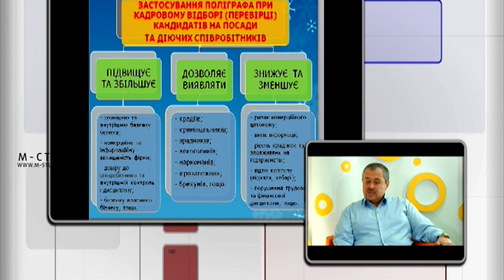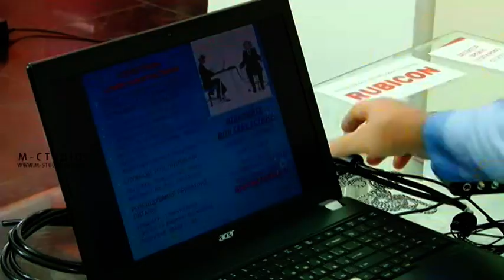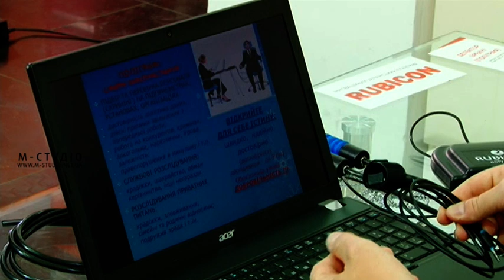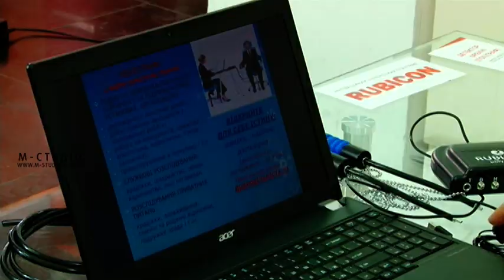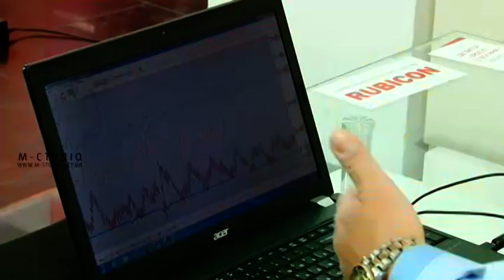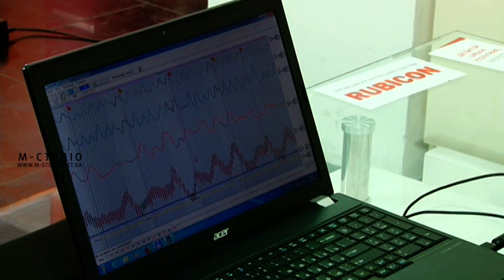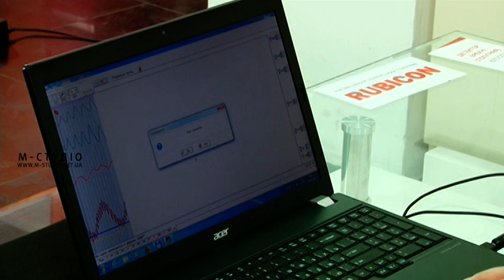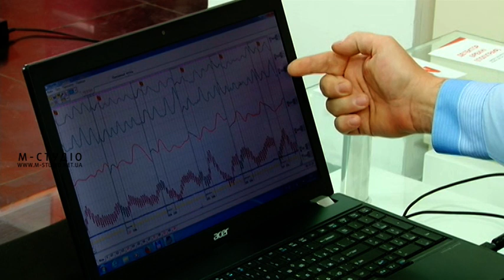Ранок з М-Студіо. 25 жовтня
Ранок з М-студіо. Гість: Олексій Ілющенко  — експерт-поліграфолог. Розмова про роботу детектора брехні, наскільки він є точним, в яких випадках використовують поліграф?